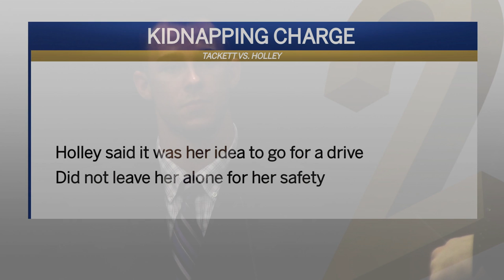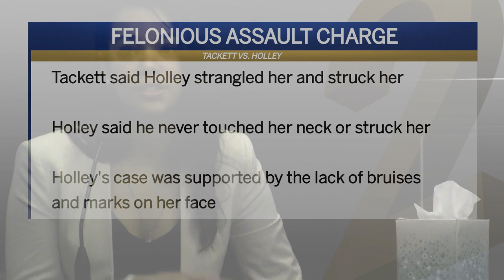Nate Holley Recap